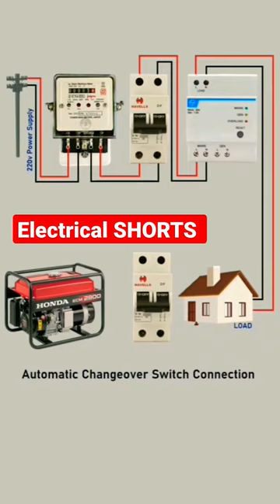Auto change over switch with circuit diagram#electronic